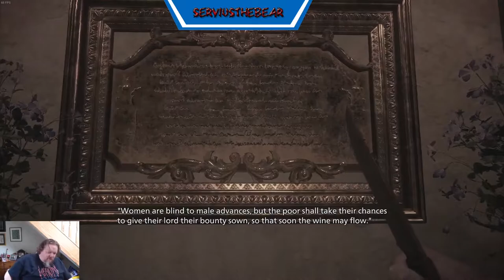Scare Bear Time with Resident Evil Village Lets Play Part 06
The wine, the bloody Statues and the icecream van???